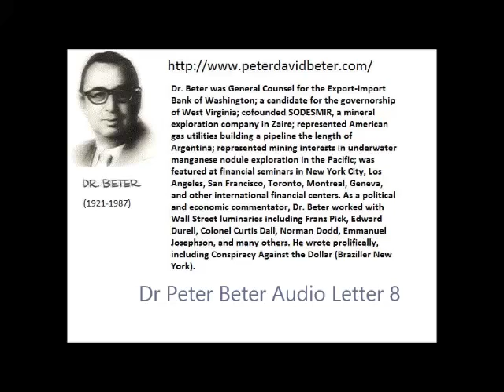Dr. Peter Beter Audio Letter 08: Fort Knox; Rockfeller; George Washington - January 21, 1976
Dr. Peter David Beter - Audio Letter No. 08 - January 21,1976
(1) Our charges for a citizen's indictment on the Fort Knox twin scandal/cover-up
(2) Rockefeller progress and problems in their drive to drag our economy down to the Soviet level
(3) So-called detente, and the ignored prophetic warnings of George Washington

" Hello, everybody, this is Dr. Beter. Today is January 21,
1976, and this is my monthly AUDIO LETTER No. 8.

As we begin to celebrate the Bicentennial of our Independence,
let us reflect for a moment on our past. Out of a vast
wilderness our people created a nation with astonishing speed.
Our Forefathers brought forth a nation with the highest and most
stable form of self-government ever conceived by man. It was
unique in the entire world, a prescription for freedom simple
enough for everyone to understand, yet truly a work of genius.
It's no wonder that from our earliest days as an independent
nation the eyes of the entire world have been riveted on the

What was initially called our noble experiment was spectacular
in its success, and America's banner of freedom became a symbol
of hope for oppressed peoples everywhere.

Would any of this have happened without the clear patriotic
vision of our Founding Fathers? Could it have come to pass
without the courage of George Washington who in 1776 led the
famous surprise attack on the far stronger British forces in
Trenton? Would we have had our inspired and inspirational
CONSTITUTION if Benjamin Franklin's call for prayer had not
broken the impasse over representation at the Constitutional
Convention in Philadelphia in 1787? Could we ever have had a
government sensitive to the wishes of the people if the humility
of our early leaders had been replaced with the arrogant boasting
practiced by our corrupt rulers of today? And, would we have had
a nation such as ours if our Founding Fathers had believed in the
internationalism promoted today by the Rockefeller Brothers?

What would our Founding Fathers say today if they could see us
meddling in the affairs of other countries? How would they feel
about the tremendous sacrifices they endured if they could see
our rulers of today building up another nation to become our
slave master at our own expense?

We would all do well to look back once again at the patriotic
words of George Washington in his Farewell Address as President.
He advised his countrymen to extend commercial relations to
foreign nations with as little political connection as possible.
He did not advise against such commercial relations in
themselves, nor did he object to temporary alliances with foreign
nations when needed in an emergency; but he did give us a clear,
strong warning that has an urgent relevance to us today, and I
quote:

"to steer clear of permanent alliances with any portion of the
foreign world."

Is this rule being followed today by our Rockefeller Rulers and
their client followers?

Since 1917 the Rockefeller empire has been allied with the
Soviet Union, with which we are to be merged against our will and
with the Soviets ultimately in the driver's seat!! As I
explained last month, and have often discussed on other
occasions, we, the people are the victims of an alliance between
State Socialism in Russia and Corporate Socialism here under the
Rockefeller Brothers. And, my friends, this is not an informal
arrangement. Since at least the early days of the Eisenhower
Administration, which was actually run behind the scenes by
Nelson Rockefeller, there has been a White House Directive which
I am about to reveal to you for the very first time. It is
short, but not sweet. It establishes as a prime goal of federal
policy, and I quote here:

"to so alter life in the United States that it can be
comfortably merged with life in the Soviet Union."

My friends, I do not merely challenge, I dare President Ford
or anyone else in the White House to deny the existence of this
Directive under oath. They won't do so unless they have become
so desperate that they are willing to gamble on any bluff,
because I have access to documentary evidence on this matter that
could immediately convict them for perjury and lead to
impeachment and/or prison.[...]"